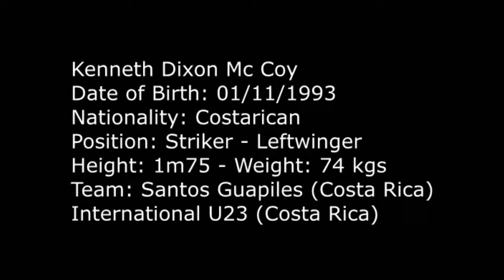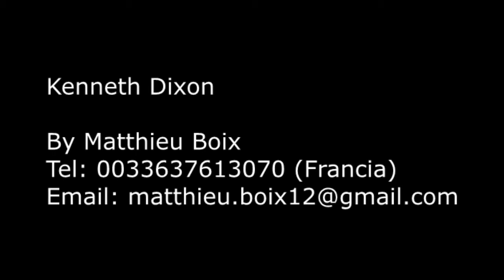Kenneth Dixon striker, costa rica, 93